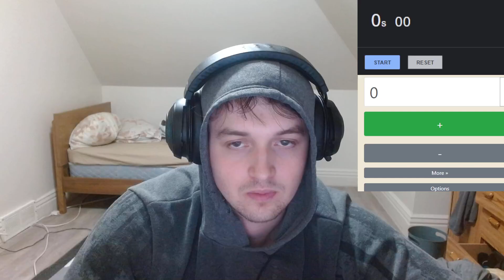I Said Asmongold 10 Times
Saying Asmongold 10 Times